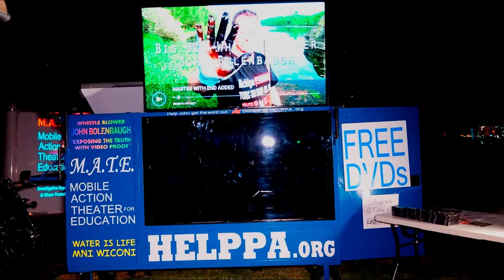Line 5 camp with Raven Jacob Blackbull to protect the Great Lakes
I travel the country helping camps educate water protectors about big oil lies and infiltrator tactics. Big oil Infiltrator tried to get me kicked out of camp 6 hours before this interview. As you see it didn't work.